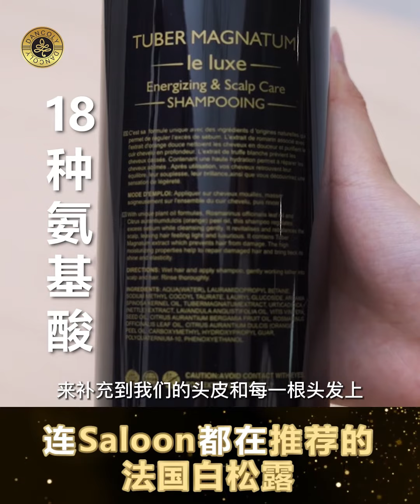掉发变少了✨ 冲凉洗头时用【Dancoly Paris 神奇白松露】，终于看到掉发变少了很多leh🥰 同时也可以解决浴室发生“淹水”的问题了🤣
女生的烦恼就是每次一冲凉就会搞到排水口jam住
一切都是因为「掉发」害的😱
头发掉的越多，浴室就变成swimming pool了🏊‍♀️
就算在洗头的过程中温柔搓头皮，也不会因为不拉扯头发而减少掉发🤷‍♀️
看来还是要用【Dancoly Paris 神奇白松露】来洗头了🧴掉发才可以真正的被减少的
我们的【Dancoly Paris 神奇白松露】跟市面上的洗发水是不一样的，因为当中采用的成分是非常珍贵和昂贵的💎
💡白钻松露
专门挑选出50多种珍贵的活性精华、8种维生素和18种氨基酸来补进到头皮和每一个头发上
因为这些活性成分可以促进细胞再生、巩固毛囊让头发更可以hold得住头皮，同时也防止萎缩生不出来的头发和呵护头皮来减少85%掉发的问题🌱
💡迷迭香精油
帮助激活毛囊细胞，让头皮的活血毛囊可以更active回来、make sure头皮更年轻，不会被氧化💨
头皮越年轻，毛囊也干净，就可以大大减少脱发了
💡柑橘皮精油
法国头皮专家特地添加全天R的柑橘皮精油，就为了可以控油长达48小时🕒
还可以帮助深层clear掉毛囊的肮脏东西和adjust好头皮的油脂分泌，让头皮达到油水平衡⚖️
成分厉害到可以在3个礼拜的时间左右就看到头皮和头发被调理好，和生发的明显效果🌟
会酱厉害是因为我们的洗发水是在法国已经有57年历史的「生发护发保健品牌」🔥
所以很多顾客用了我们的洗发水后就不会想买其他brand的了😉
也因为一瓶就可以给头皮和头发7种的功效：
✅ 让毛囊恢复active状态
✅ 预防螨虫滋生
✅ 抗头皮老化，让头皮越来越年轻
✅ adjust头皮油脂分泌和油水平衡
✅ 促进头发生长，填补掉发的空缺
✅ 深层滋润补水
✅ 强化发丝纤维，让每一根头发更强壮和健康
不止这样，我们【Dancoly Paris】品牌还获得：
🎖 FEBEA法国美发美容企业联合会标准局合格生产认证
🎖 Asia Pacific Excellent Brand
🎖 Asia 100 Top Brands Honesty Award
🎖 JCI PEARL AWARDS
也因此通过法国非常严格的5层审核，所以可以证明我们的洗发水是
❎ 硅油
❎ SLS/SLES
❎ Paraben
❎ 动物实验
❎ 色素
❎ 水银
❎ 化学成分
❎ 酒精
❎ 香精
❎ 刺激
Confirm 100%天R♻️ 所以顾客们可以放心使用
无论是什么年龄层，都可以用哦😉
不用看到排水口就有罪恶感了
只要进来下单就可以搞定掉发了🛒

了解菊花姐姐团队广告拍摄/直播
🚩 m.me/JHJJChannel